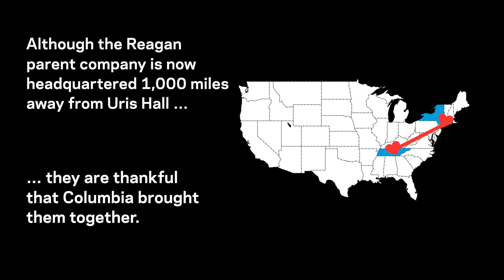With Love From CBS: Jack Reagan ’85 & Susan Hansen ’85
It seems Cupid likes to spend a lot of time on campus. These married couples left the Business School with more than just an MBA: they all met and fell in love at CBS.